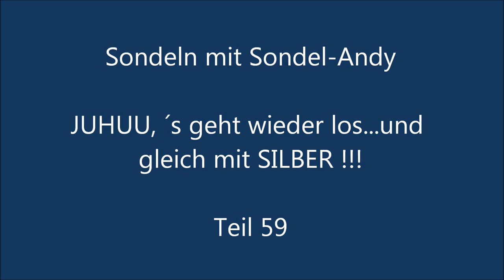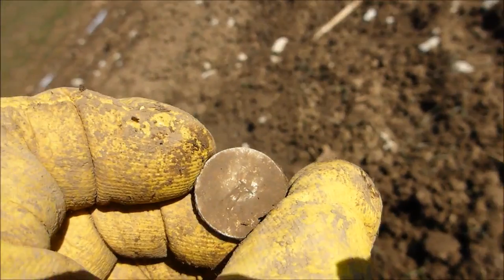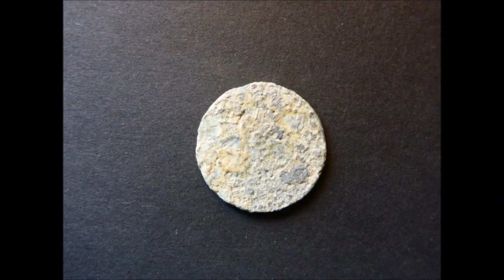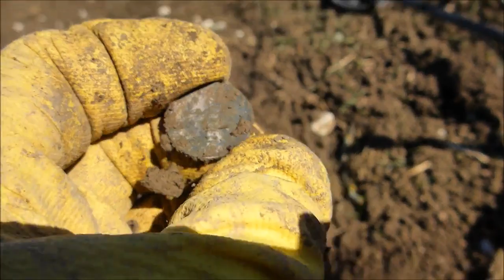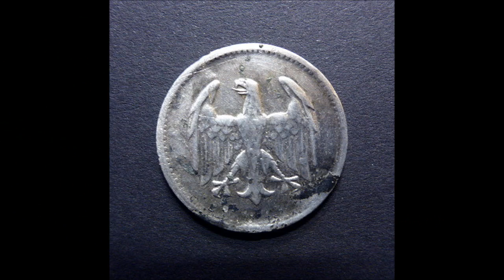Juhuu, ´s geht wieder los und gleich mit Silber!!! Teil 59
The real Reality of trasure hunting in South Germany ;o)
Zweiter Sondelgang 2015 mit Silberfund!!!